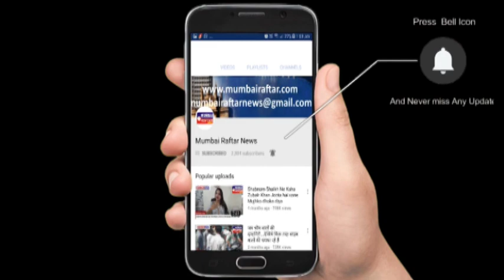RAKHI SAWANT & MANNDAKINI AT SONG LAUNCH OF CHAPPAN CHURI